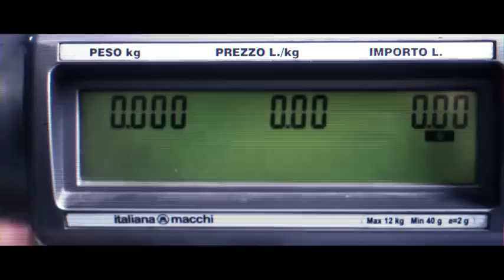FEDEZ - PENISOLA CHE NON C'è Prod. Jt (official video)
I giornalisti il 4° potere
si fanno tutti delle gran pere
e fanno finta di non sapere
in servilismo verso il potere il presidente va a puttane,
"Cambiano le parole"
Bella Silvio Latin Lover
troie ministri ad Honorem,
Perdita dei sensi,
perdita dell'onore,
perdita degli immobili che perdono valore,
Perdita del Pudore,
perdita del Decoro
ma poi sono solo i poveri che perdono il lavoro,
qui non c'è giustizia quindi vuoi la fai da te,
perchè se non c'è giustizia qui, te la fai da te
il presidente la tangente il vilipendio il suo
avvocato difensore in parlamento che prende il doppio stipendio
il ministro i calendari mentre tu gli straordinari e i
casini giudiziari che non senti ai notiziari,
ai ricchi impoveriti, ai poveri arricchiti
rincoglioniti poveri e poveri rincoglioniti

RIT:
Penisola che non c'è stanchi di subire
Penisola che non c'è bisogno di reagire
Penisola che non c'è uno stato di regime
Penisola che non c'è non c'è è più un avvenire
Penisola che non c'è non si può contraddire
Penisola che non c'è ma cosa vuole dire
Penisola che non c'è mi vogliono punire
Penisola che non c'è non voglio più obbedire

Mia madre va in casa degli altri a stirare le camice
perchè la mia famiglia è stirata come le camicie
la crisi c'è sempre stata come Dio
ma se non sono stato io
forse è stato lo stato di Dio,
veritàtata frittata rigirata verità
aaaereo pilotata per la folla ammaestrata
politici comici e comici politici
meglio morire 2012
che Expo 2015,
qui c'è qualcosa che mi puzza come i cessi chimici
è da un pò che mi tengo tutto dentro come gli stitici,
pronto per lo sbarco,
io sto solo aspettando, che i governi cadano come i bambini al parco,
Siamo in un epoca senza precedenti
dove non trovi un politico che è senza precedenti,
l'occhio del triangolo
ti spia con il grandangolo,
pronto ad ammazzarti appena gridi allo scandalo